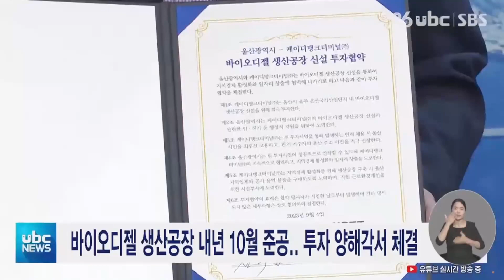바이오디젤 생산공장 내년 10월 준공..투자 양해각서 체결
동식물성 폐유를 내연 기관
연료로 쓸 수 있는 바이오
디젤 생산공장이 울산에
들어섭니다.

 울산시는 오늘(4)
(주)케이디탱크터미널과
투자 양해각서를 체결하고
내년 10월까지 온산국가산단
유휴 부지에 375억 원을 투입,
바이오 디젤 생산공장을
짓기로 했습니다.

 현 사업장 유휴부지 내에
지어질 바이오디젤 공장은
연간 9만톤을 생산 규모로
이달 중 착공, 내년 10월
준공될 예정입니다.